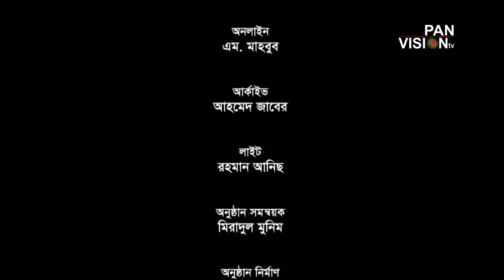Shurer Ahoban # 47 Song : Tomar Bhalobasa Kotha O Shur : Abdus Salam Shilpi : Nurul Huda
Shurer Ahoban # 47
Song :Tomar Bhalobasa-তোমার ভালোবাসায়
Kotha O Shur : Abdus Salam-আব্দুস সালাম
Shilpi : Nurul Huda-নূরুল হুদা